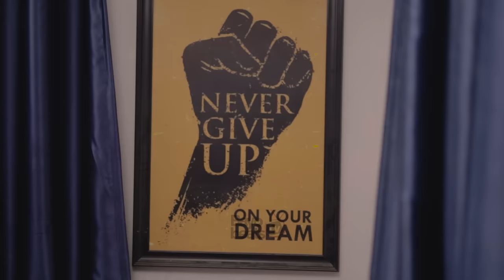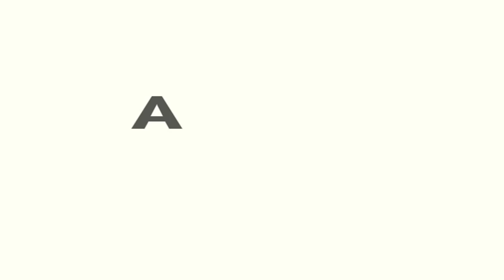FEW DAYS WITH MY EX { PART 7}